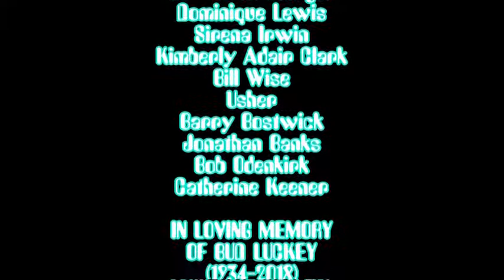The Unshakables: The Series - Opening/Ending Theme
Taken from DVD The Unshakables: Complete Series Collection Seasons 1-20.